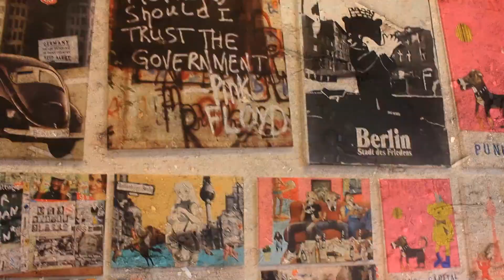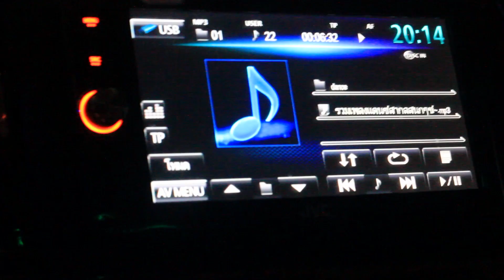The NOMADNESS Project | Thailand - Part 1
The Nomadness Travel Tribe starts off in the Southern Thai city of Phuket, diving right into the culture. Night one includes the both traditional and controversial art of Muay Thai Kickboxing. After getting acclimated to their house and neighborhood, the crew catches a ferry to the famous island of Ko Phi Phi, for one of the most serene aesthetics the Tribe has ever encountered on a trip. Created by Evita Robinson.